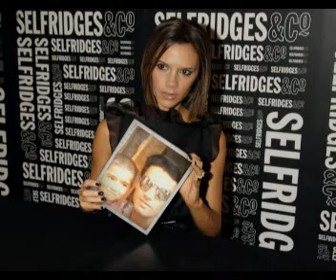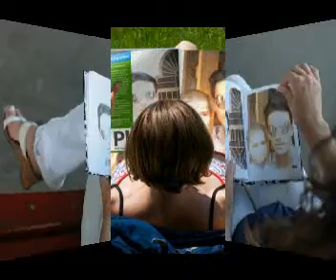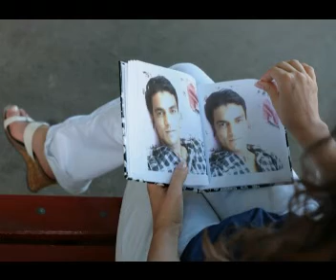kia yehi pyar song by yasir lahore.mp4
hi dears its song editing by me yasir butt hmmmmmmmmmmmmmmm